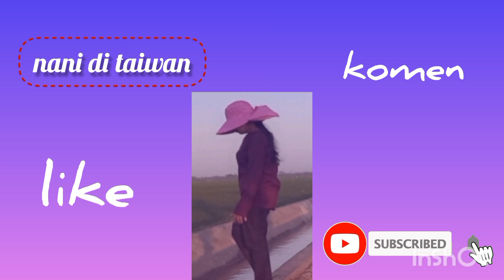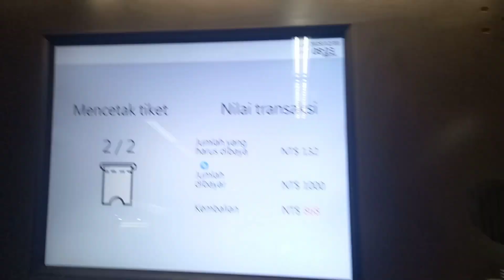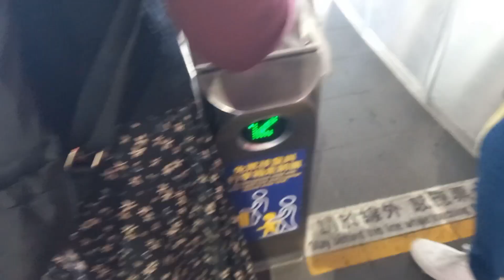libur dulu⁉️mau liat konser Noah di taoyen//perjalanan dari taipe ke taoyen //vlog pertama liburanku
libur dulu mau nonton konser Noah Ariel  gaes seru dan mbludak pengunjung.terap semngat alhamdulillah  lancar gaes dan udaranya juga mendukung sekali konser Noah di taoyen taiwan 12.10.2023